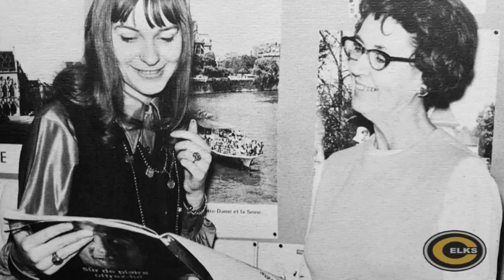Centerville Schools Flashback Friday - 1970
Here’s something a little more light-hearted as we wrap up our first week of remote learning. It’s FlashbackFriday, and we’re taking it back 50 years to 1970! Check out some of these photos from the 1970 CHS Elkonian Yearbook.